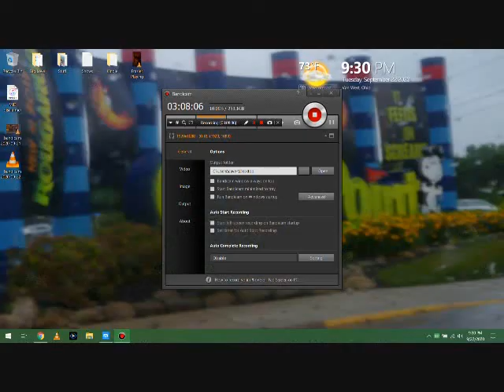Midnight In Salem Part 11